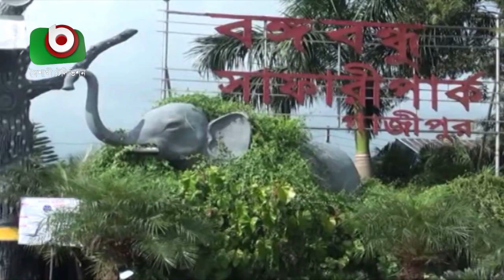চিড়িয়াখানায় মানুষের ঢল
চিড়িয়াখানায় মানুষের ঢল | Beauty | 01Nov20